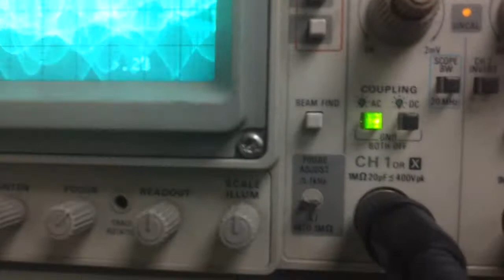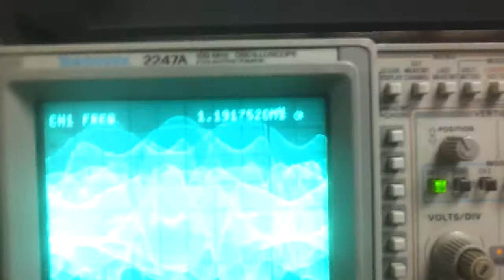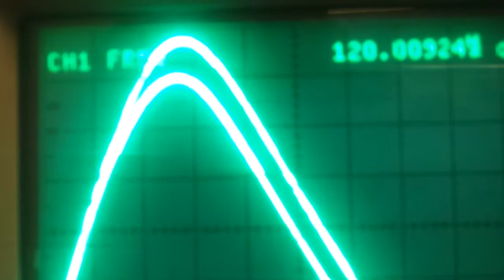Linear Paul Magnatizum™... & Revolutions™...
Plasma pronounced. Notice I am producing Hydrogen at 1.1 Million Hertz switching speeds.